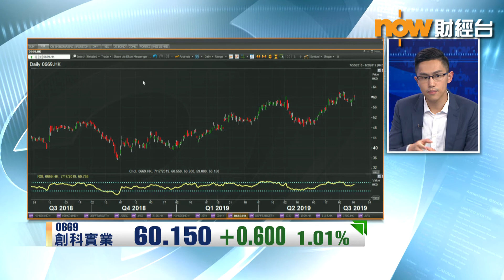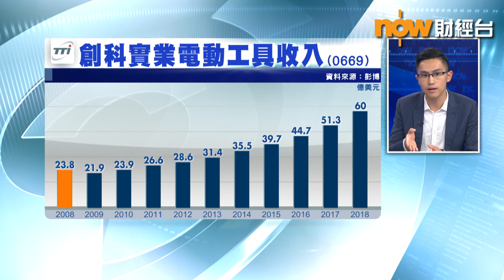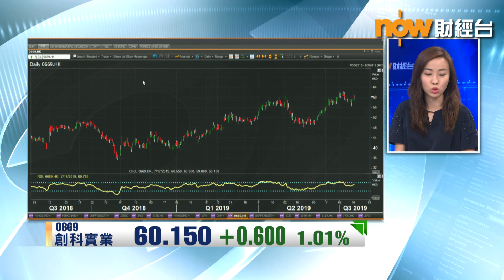【專家分析】想買創科要等佢回吓先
【專家分析】藍籌股創科實業(00669)今年至今累升逾46%，今日兩間大行都出報告，其中中信里昂首次給予「買入」評級，目標價睇到去72.5元。

中民證券研究部董事黃偉豪指，由於舊年上半年增速快，造成咗高基數效應，所以就算今年上半年增幅稍為放緩，相信市場都比較容易接受。建議投資者可以等股價回落至55元再考慮吸納。